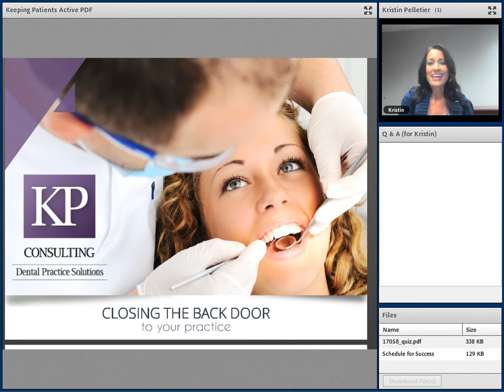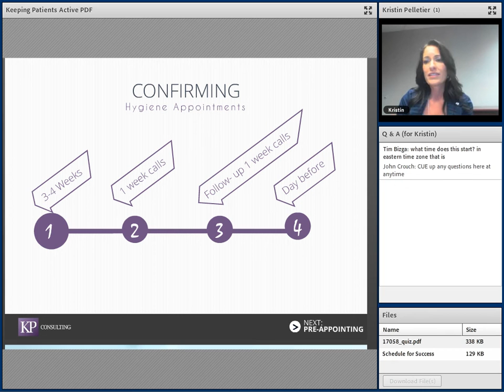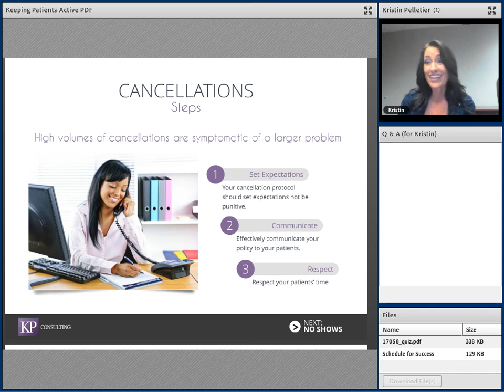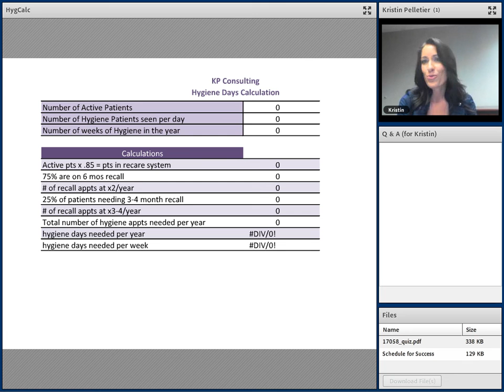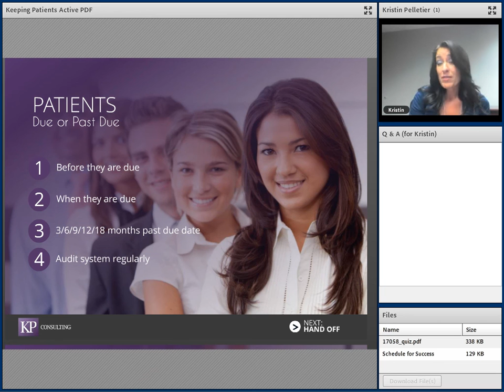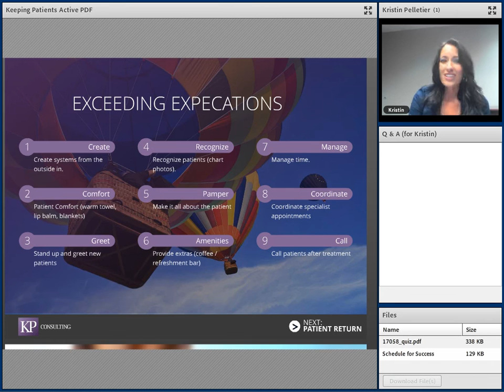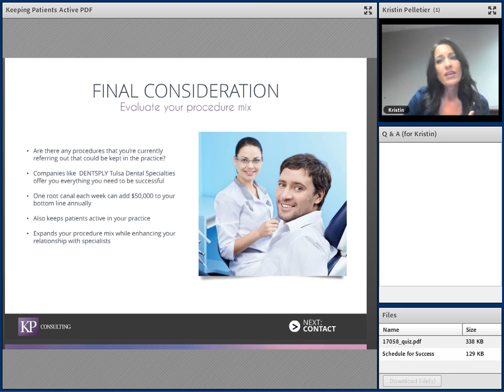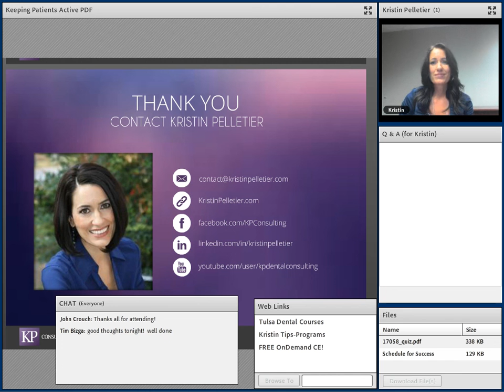How to Keep Your Patients Active in Your Dental Practice with Kristin Pelletier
Kristin Pelletier of KP Consulting reviews the systems and techniques that will have your patients maintaining their dental health by staying active in YOUR practice.